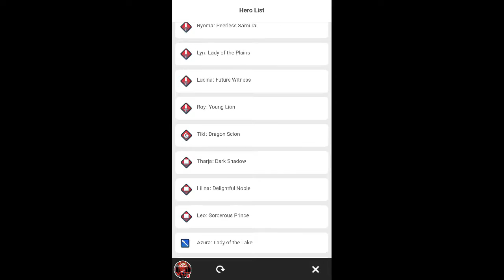Fire Emblem Heroes: Family Bonds quest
Just doin this incest team quest ahah